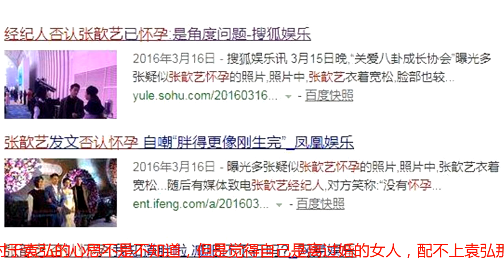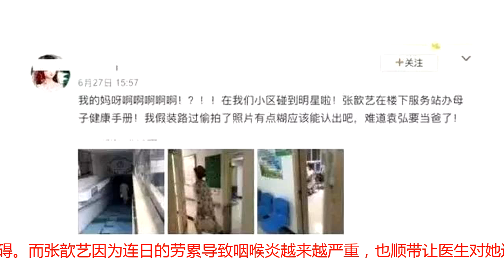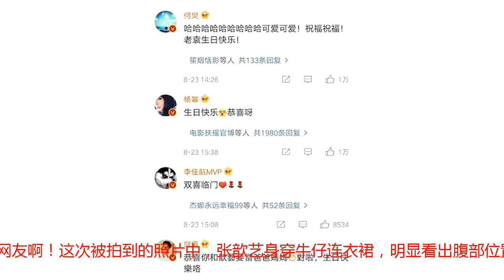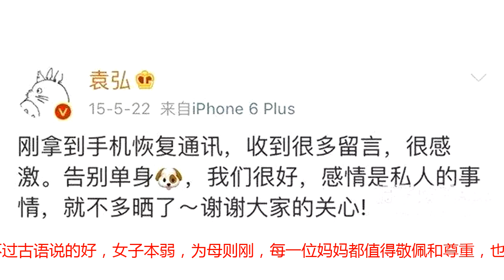备孕三年终于有了！晒B超照秀恩爱，还是个金猪宝宝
8月23日下午，张歆艺微博晒B超照，宣布怀孕，当天也正好是袁弘36岁生日，可谓双喜临门！圈内人缘一向不错的夫妻俩，立即迎来一票人的祝福，华晨宇喜提舅舅，瞬间长一辈啊，大幂幂可爱的送上了双份祝福。袁弘和张歆艺作为娱乐圈知名度颇高的夫妻档，一直甜蜜有加，张歆艺参加《拜托了冰箱》也一五一十的分享了她和袁弘的点点滴滴。俩人是因为一连拍了两部戏而日久生情，一部是《解忧公主》，另一部是《穿越谜团》，当时的张歆艺刚刚结束上一段感情，对于袁弘的心思不是不知道，但是觉得自己是离过婚的女人，配不上袁弘那么好的小伙儿。接下来的四个月，因为录制《真正男子汉》，袁弘消失的无影无踪，张歆艺觉得他一定早就把自己给忘记了，谁知有一天袁弘突然背着个包就去张歆艺家找她，并且做了一顿大餐，你看相爱的人迟早都会在一起。2015年5月20日，被卓伟拍到二人一同牵手进出公寓。两天后，二人公开恋情。一年之后两人在德国举行了浪漫的婚礼，关于婚礼的细节，张歆艺也分享过，因为袁弘不吃香菜，伴娘闹的时候给了他一把香菜让他吃，张歆艺也想趁机考验他一下，结果袁弘痛快的把那把香菜都吃干净了。阿美也不吃香菜，真心表示除非拿把刀架我脖子上，否则我真